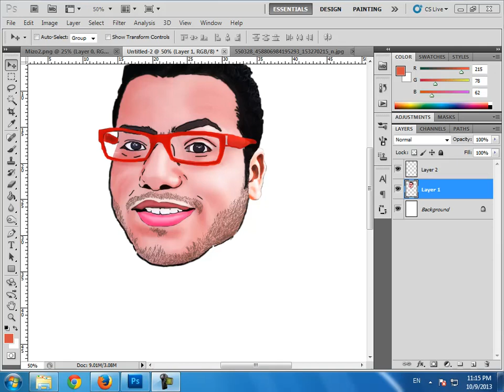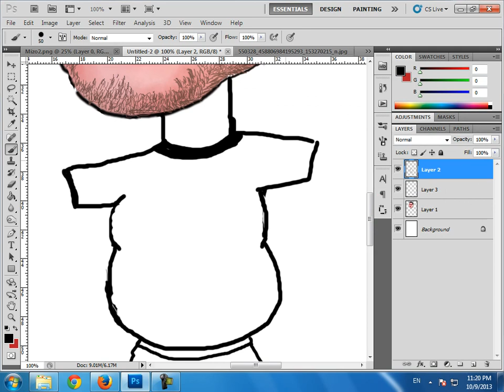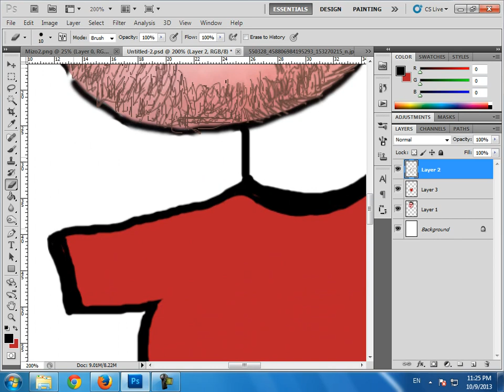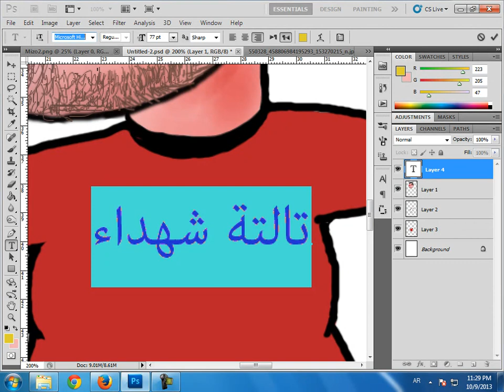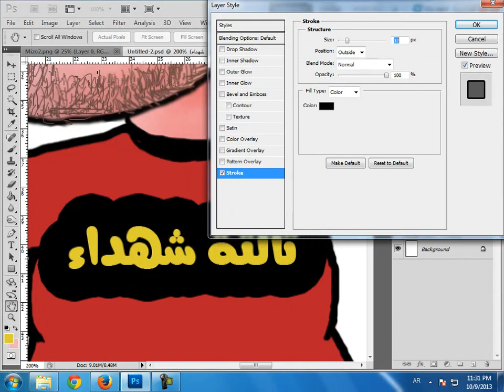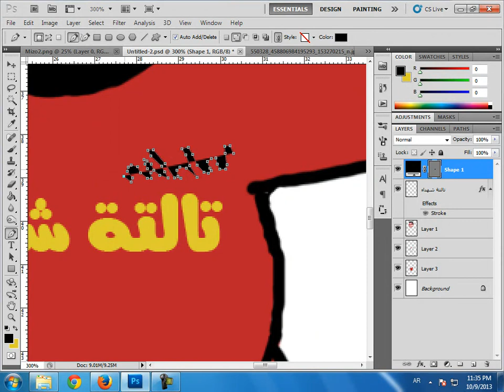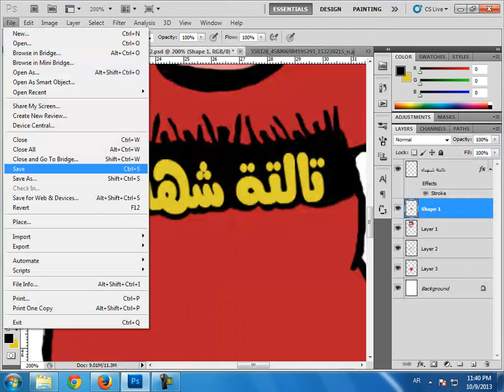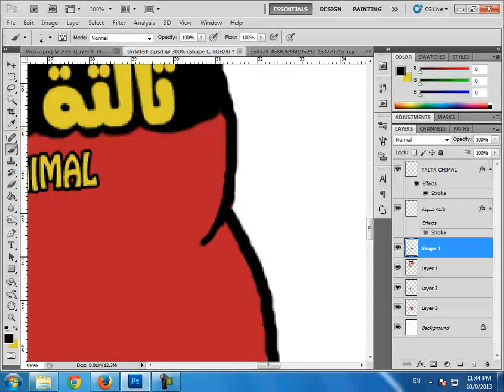Drawing Mizo ( TALTA CHIMAL) Pt1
قابل يا عم ميزو